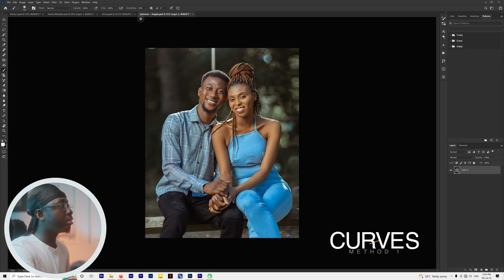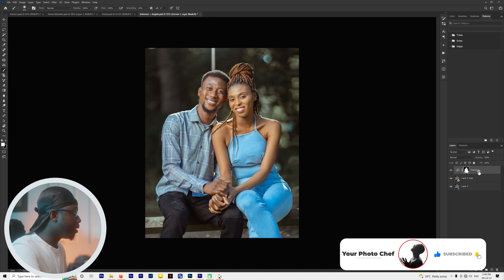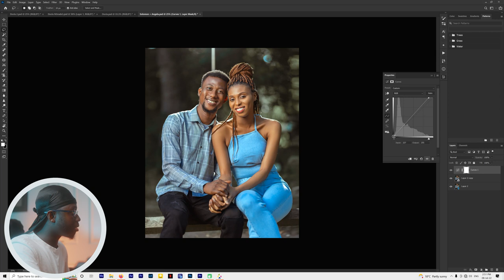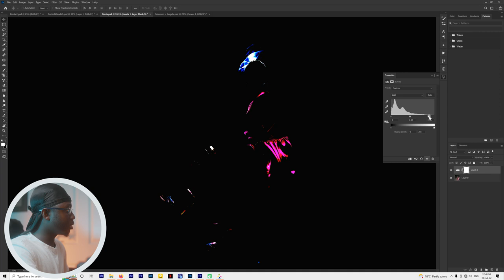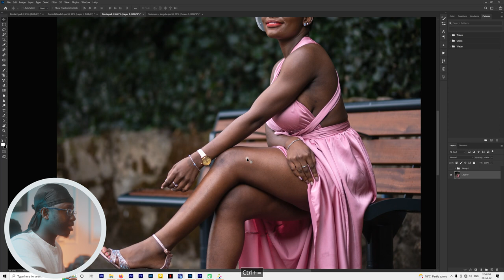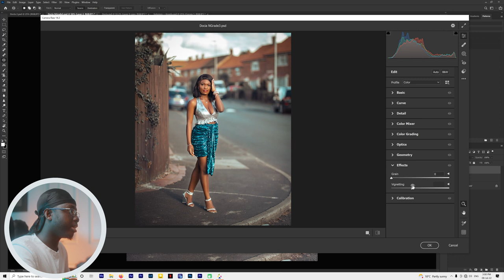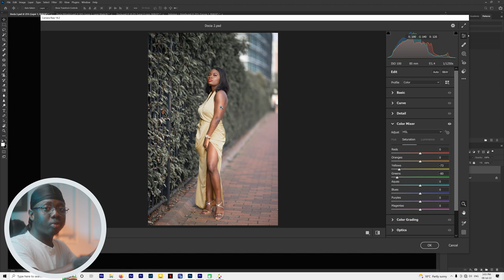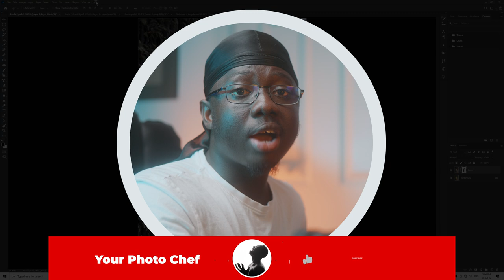5 ways Make your Photos Pop. PHOTOSHOP TUTORIAL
These are methods that will elevate your pictures and make them stand out. Implement as many as you want in your images and you will see an improvement. You may mix 2 or 3 methods or even all 5 as you deem fit.
Do not forget to lower the opacity whenever you need to.
Remember subtlety is key.

Videos Coming up:
1. Colorgrading with Photoshop and Camera RAW
2. Full retouching tutorial
3. Colorgrading with Lightroom
and a whole lot.